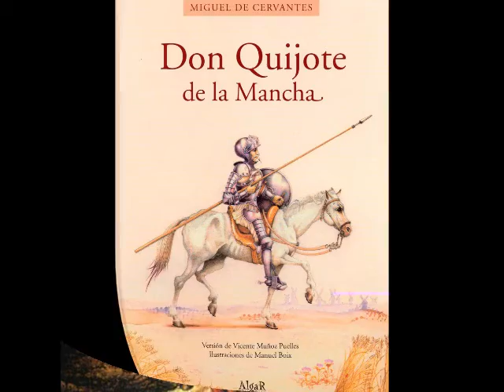Don Quixote - Don Quixote of La Mancha-by the Spanish Author, Miguel de Cervantes Saavedra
Don Quixote
We invite you to listen to this book's summary from our project "101 books" which are the books that have been selected by the British Guardian and French Le Monde newspapers in which they have left a great impact on the human civilization.

Don Quixote
The original title of this novel is “Don Quixote of La Mancha”. Arabs used to wrongly call it “Donkishot”. The Novel was written by the Spanish Author, Miguel de Cervantes Saavedra, and consists of two volumes.
 The first volume was published in 1605, where as the second volume was published in 1615, following the success of the first one.
Don Quixote is considered by critics as the most influential work of literature and the number one European novel.
The story of Don Quixote is that of an individual who lives in the past through his words and tools and refuses to live according to the modern lifestyle or understand its changes. He also refuses transformations and does not recognize them. Therefore, he enters into battles whose reasons are found only in his mind, and fights windmills. For this reason, his life is full of humorous and ridiculous ironies.
The events of this novel are centered on a retired country gentleman named Alonso Quixano who decides to leave his house and become a gallant knight. He dons an old suit of armor and a worn helmet. Herides an exhausted horse named "Rocinante", and convinces a simple farmer named “Sancho Panza” to become his companion and carry his weapons for him on his quests to fight oppression around the world.
The funny irony here is that the Knight’s size is half that of his giant assistant who rides a donkey while Don Quixote rides a horse. In the novel, Don Quixote represents a human model with a high moral character, a dreamy and adventurous personality that is irrational in its decisions and confrontation methods. When Don Quixote fights the windmills he pictures their sails as the arms of the devils and attacks them with his spear. His assistant Sancho Panza warns him, but Don Quixote never listens. His lance gets caught in the windmill’s sail, throwing him and Rocinante to the ground.
In another event, Don Quixote attacks and fights a large group of enemies; his friend shouts trying to dissuade his master, but all in vain. The battle was actually with a herd of sheep that Don Quixote mistook for an army. At the end of the battle Don Quixote had killed a number of sheep. As a result, shepherds attacked him by throwing stones on him. They broke his jaw and teeth.
 Later on, Don Quixote attacks small houses thinking they were military castles. He also attacks priests in a funeral. This is just some of the many acts of heroism that ended up by having Don Quixote tied up with ropes by his neighbors who take him back to his village.
In the second volume, Don Quixote continues waging his imaginary battles and promises Sancho Panza that he would appoint him as the ruler of an island after he wins the battle.
At the end of the novel, Don Quixote declares he is recovered from his madness, and dies among his family and neighbors who cry upon his death out of compassion and grief.